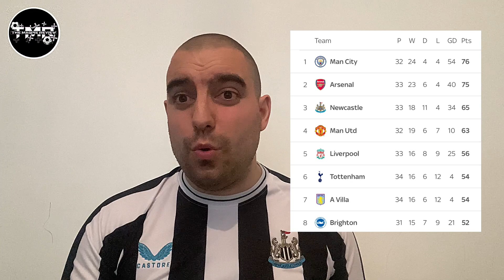WILSON on FIRE 🔥 Newcastle 3-1 Southampton Match Reaction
Full time at St James Park it’s ended Newcastle United 3-1 Southampton this is the full time match reaction